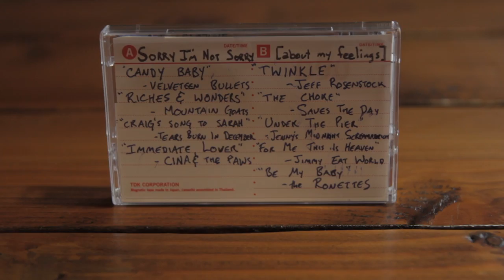cactus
shot by jordan branch
written by diego mccafferty
edited by casey boyd